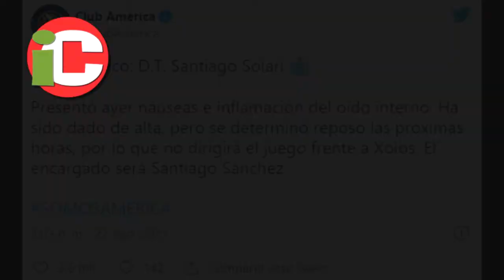SOLARI EN RECUPERACIÓN tras ausencia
Ciudad de México. 22/08/2021. Ante la ausencia del técnico Santiago Solari, quien presentó náuseas e inflamación del oído interno, su auxiliar Santiago Sánchez se hizo cargo del conjunto y destacó el carácter de su equipo.